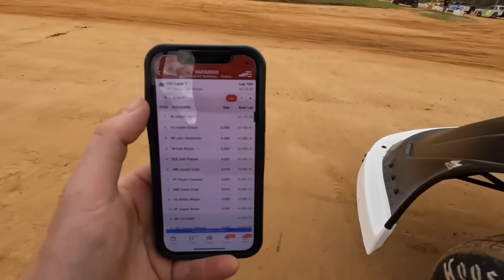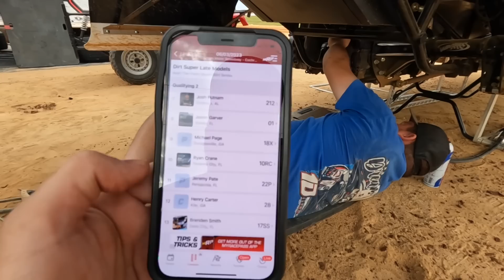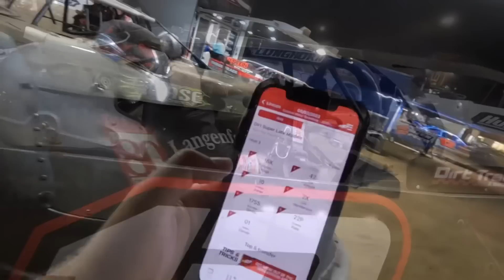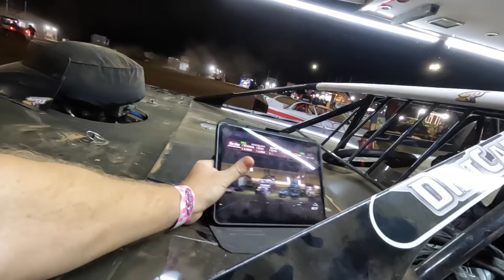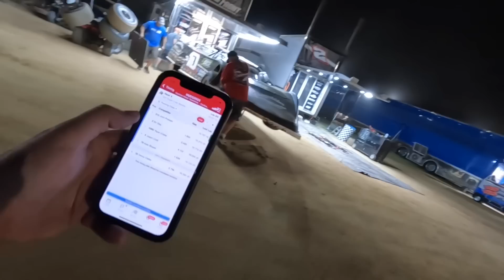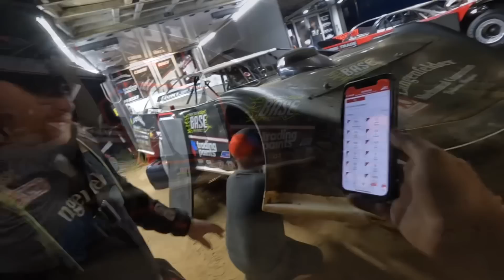Joseph’s Big Mistake at Cochran! Round Four of the Hunt the Front Series!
Joseph raced his Dirt Late Model with the Hunt the Front Super Dirt Series at Cochran Motor Speedway!